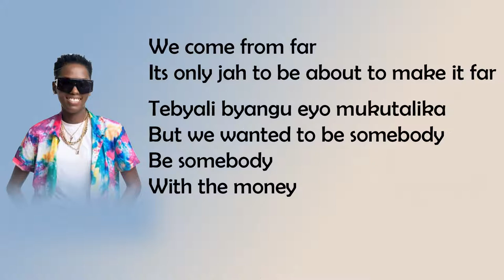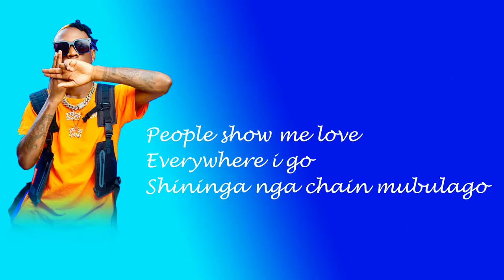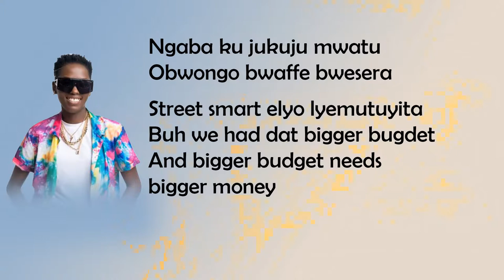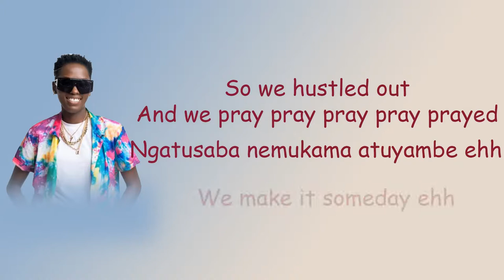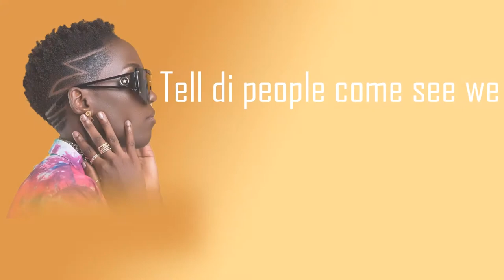Majje by Azawi ft Fik Fameica Lyrics Video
This is the Lyrics Video of Majje by Azawi ft Fik Fameica Lyrics Video